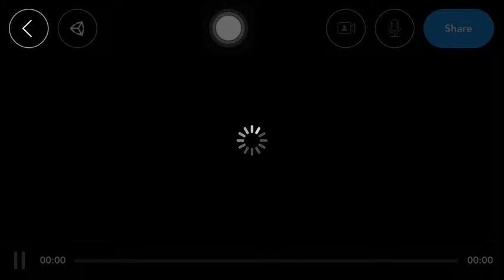STOP GOING OUT OF BOUNDS!!![Bouncy Basketball]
If the video skips I'm sorry